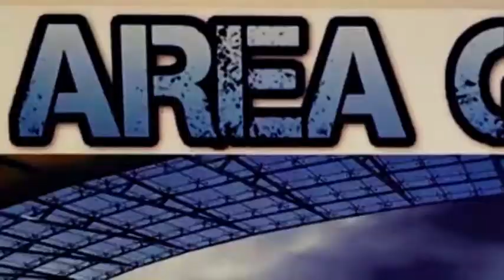AREA GOAL SESTA PUNTATA 2019 SECONDA PARTE 19/03/19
Sesta puntata 2019 di Area Goal in onda su Teleprima canale 91 dtt - In studio con Alessia Bartiromo:  il giornalista e musicista Marco Breglio, il giornalista Benito Letizia ed i tifosissimi azzurri del ClubNapoli Cercola Luigi Montella e Germano Sangermano!